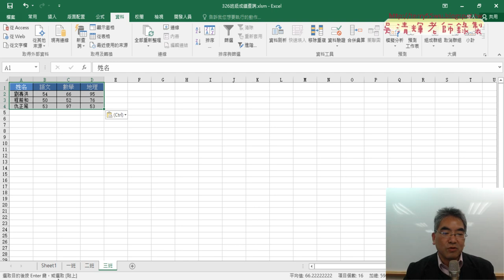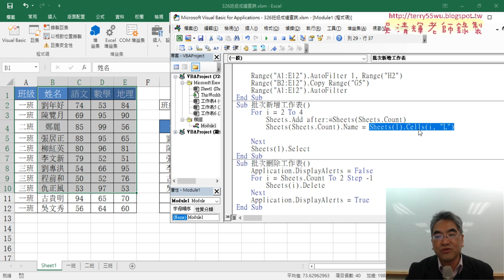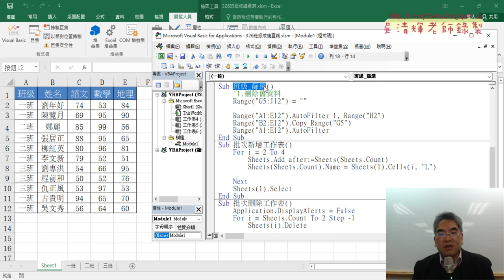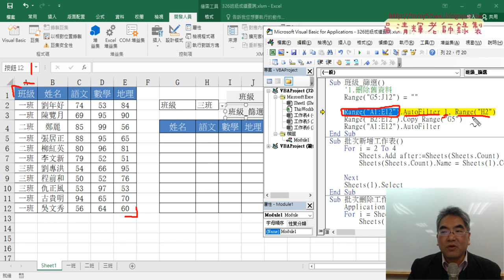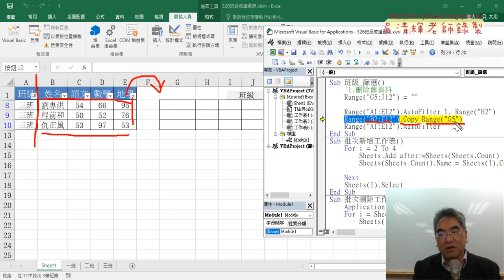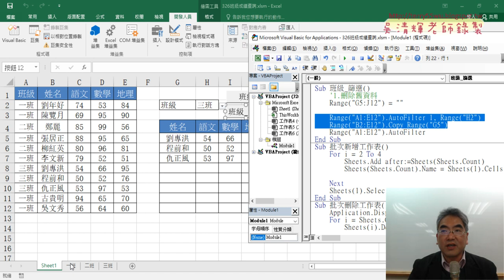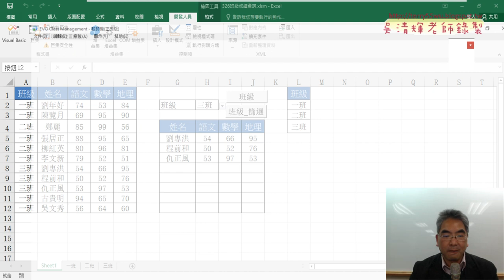02 班級資料篩選複習與跨工作表複製資料